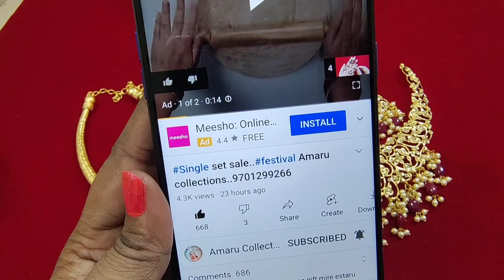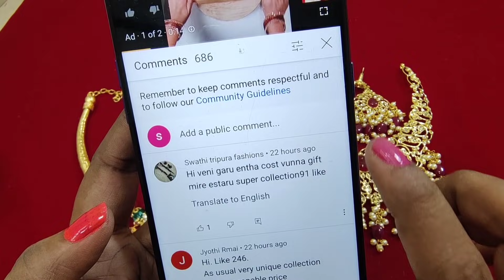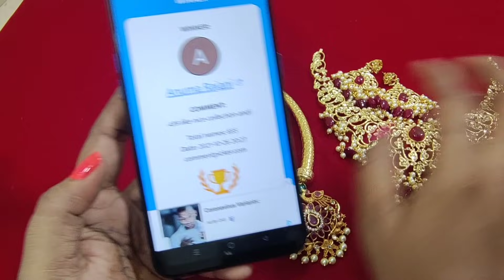Biggest stock Clearance Sale-1# single sets#give away winner#9701299266